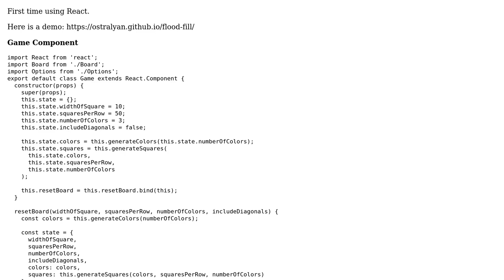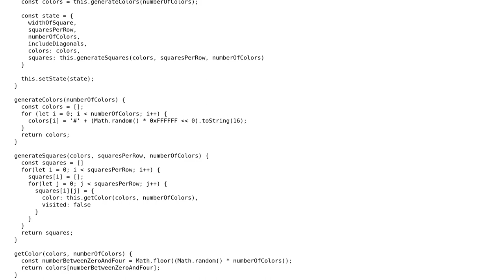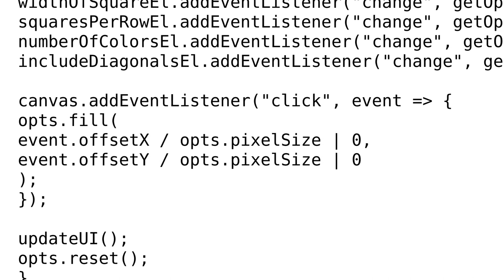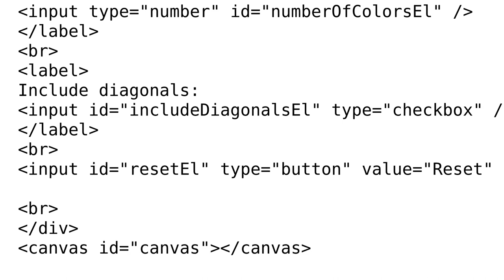Wrote a floodfill visualizer in React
With thanks & praise to God, and with thanks to the many people who have made this project possible! | Content (except music & images) licensed under CC BY-SA | Music | Images & others | With thanks to user Luke Xu user Blindman67 user 200_success and the Stack Exchange Network Trademarks are property of their respective owners. You are responsible for your own actions.